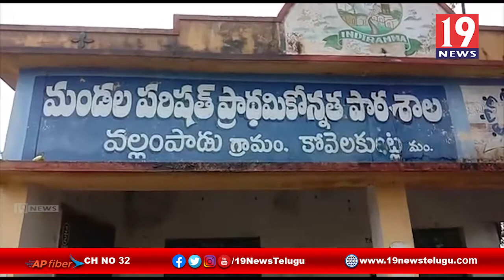నివర్ తుఫాన్ ప్రభావంతో తీవ్రంగా నష్టపోయిన బనగానపల్లె రైతాంగం - కర్నూలు జిల్లా